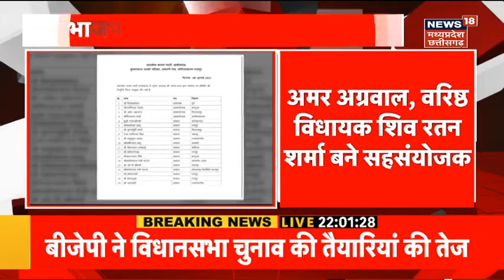MP News: Bhopal में BJP की टिफिन पार्टी हुई, CM House में की पार्टी | Shivraj Singh | Kamalnath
आज मप्र में एक अनोखा आयोजन हुआ. यहां कैबिनेट बैठक के बाद सीएम हाउस में भाजपा की टिफिन पार्टी हुई. इसमें सभी मंत्रियों ने उत्‍साह से भागेदारी की. पार्टी के बाद सीएम शिवराज बोले कि इस अवसर पर हमें सभी अंचलों के पकवानों का स्‍वाद मिला.